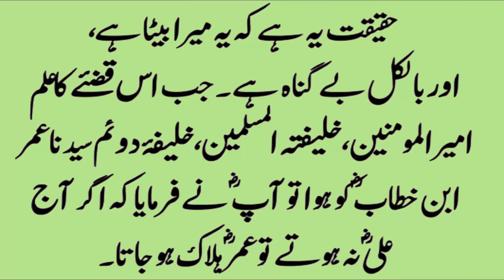Hazrat Ali Or Hazrat Umar Ka Waqia _ Moral Stories In Urdu _ Ikhlaqi Kahaniya _ Islamic Stories